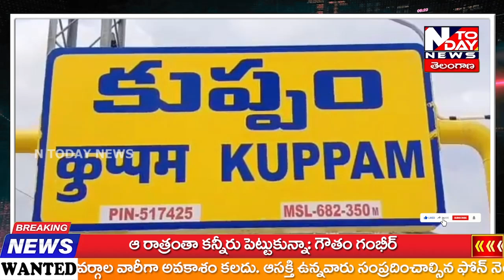//చిత్తూరు జిల్లా కుప్పం..కేసి ఆసుపత్రిలో ఎన్టీయార్ ఆరోగ్య శ్రీ సేవలు ప్రారంభం...